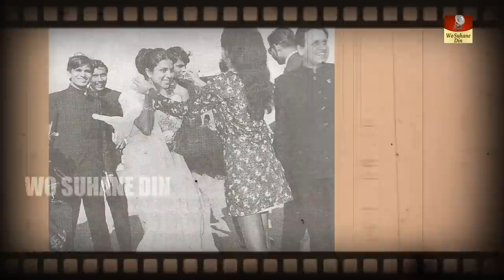Suman Kalyanpur - एक जाबाज Singer जिसकी पहचान छीन ली गई | Biography In Hindi | Unfortunate Story HD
Suman Kalyanpur (born Suman Hemmady; 28 January 1937) is an Indian playback singer. One of the best-known and most respected playback singers in India.

Her voice was often mistaken to be that of Lata Mangeshkar.[1] Suman Kalyanpur's career started in 1954 and was very popular singer in the 1960s and 1970s.

Suman Kalyanpur was born Suman Hemmady on 28 January 1937 in Dhaka, Bangladesh. Suman Kalyanpur's father Shankar Rao Hemadi hailed from an elite Saraswat Brahmin family belonging to Mangalore, Karnataka. Hemmady is a village in Kundapur Taluk of Udupi District, Karnataka. He served on a top post in the Central Bank of India and was posted to Dhaka (now Bangladesh) for a very long period. Apart from father and mother Seeta Hemmady, there were 5 daughters and one son in the family with Suman being the eldest among her siblings. In 1943, her family moved to Mumbai, where she received her musical training.

Suman had always been interested in painting and music. After completing schooling from Mumbai’s famed St. Columba High School, she got admission in the prestigious Sir J. J. School of Arts for further studies in painting. Simultaneously, she started learning classical vocal from Pune's Prabhat Films' music director and a close family friend, Pandit Keshav Rao Bhole. According to Suman, initially singing was just hobby to her but gradually her interest in music increased and she started learning it professionally from Ustad Khan, Abdul Rehman Khan and Guruji Master Navrang.[3][4] Suman's younger sister Shyama Hemmady was also a singer.

Married life

Suman Hemmady married a Mumbai-based businessman Ramanand Kalyanpur in the 1958 and thus, became Suman Kalyanpur from Suman Hemmady. He accompanied her for every recording session after her marriage. She has a daughter named Charul Agni who is settled in the United States after marriage. Her grand daughter Aaishanni Agny returned to India and opened an NGO in Mumbai in her grand mother's name.

Kalyanpur sang with Lata Mangeshkar the duet "Kabhi Aaj, Kabhi Kal, Kabhi Parson" under the direction of composer Hemant Kumar. She recorded some popular duets with male singers Mohammed Rafi, Manna Dey, Mukesh, Talat Mahmood, and Hemant Kumar. Some of her memorable duets with Rafi are "Aajkal Tere Mere Pyaar Ke Charche", "Na Na Karte Pyaar", "Tumse O Hasina", "Rahen Na Rahen Hum", "Parbaton Ke Pedon Par Shaam Ka Basera He", "Yeh Parbaton Ke Daayare", "Ajahuna Aye Balama", "Tumane Pukara Aur Hum Chale Aye", "Bad Muddat Ke Yeh Ghadi Ayee", "Mujhhe Yeh Bhool Na", "Dil Ne Phir Yaad Kiya", "Tujhko Dilbari Ki Kasam" and "Chand Takata Hai Idhar". With Manna Dey, she sang the popular duet "Na Jane Kahan Ham The" under the music direction of Dattaram. With Mukesh she has sung many popular duets like `Yeh Kisne Geet Chheda', "Akhiyon ka noor hai tu", "Mera Pyar Bhi Tu Hai", "Dil Ne Phir Yaad Kiya", "Shama Se Koi Kehde", etc.

Suman Kalyanpur's voice was very similar to the singer, Lata Mangeshkar. Many of her songs are indistinguishable from Lata's style, because she sung with a quality comparable to Lata. Kalyanpur was very uncomfortable regarding the similarity between her voice and Lata's. She had once answered "I was quite influenced by her. In my college days, I used to sing her songs. Meri aawaaz nazuk aur patli thi (My voice was fragile and thin). What could I do? Also when Radio Ceylon relayed the songs, the names were never announced. Even the records sometimes gave the wrong name. Maybe that caused more confusion." In the era of 1950s and 1960s, the period was referred as the golden era of Hindi film music where the time when female playback singing was dominated by the Mangeshkar sisters Lata and Asha Bhosale. When Lata was not available for recording, or if the producers could not afford her rate of Rs 100 per song, the song used to be sung by Kalyanpur.